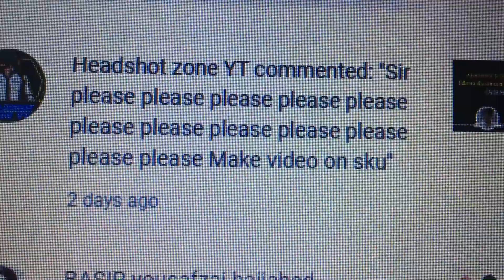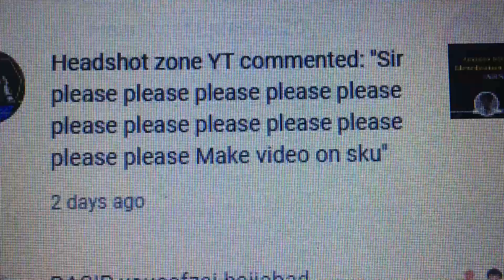What is SKU & Why We Use | Amazon Virtual Assistant Free Course | eCommerce World By Nawaz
LLC Creation With USA Amazon Seller Account

Ltd With UK Amazon Seller Account

Thank You So Much Best Of Luck

Amazon To Amazon Dropshipping Complete Course By Nawaz